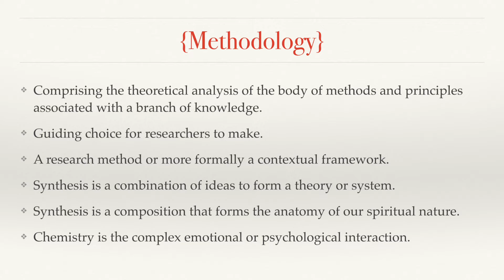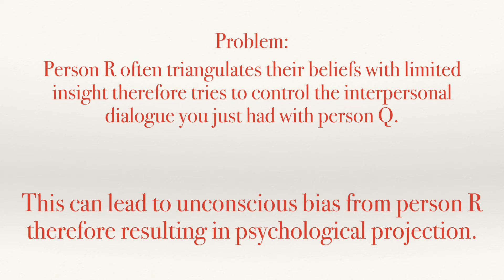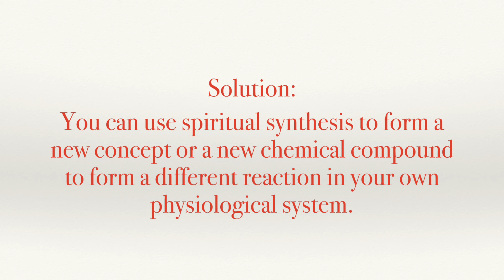Experimental Studies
Leave a comment on what you want to see next?
More new releases coming out soon.